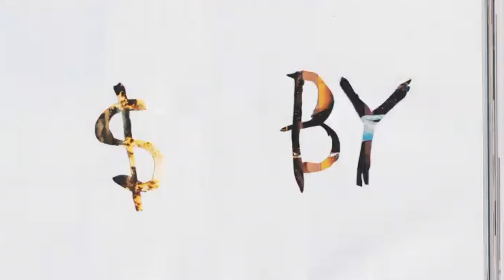JUAN CA - WAKEBOARDING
SPANISH MAFIA - WAKEBOARDING